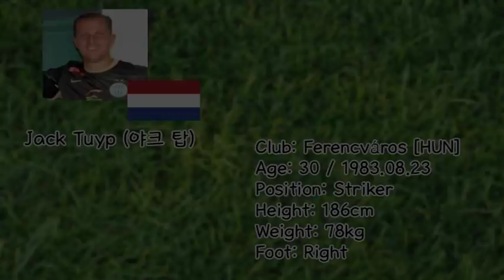2007 - 2013 Jack Tuyp Highlight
Jack Tuyp
Striker
Dutch